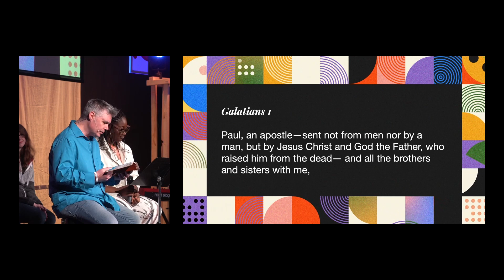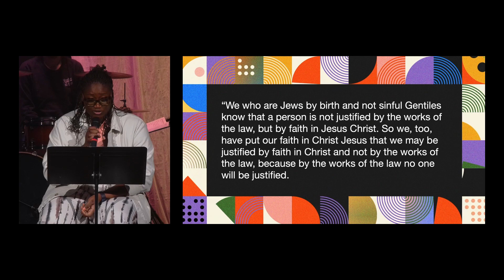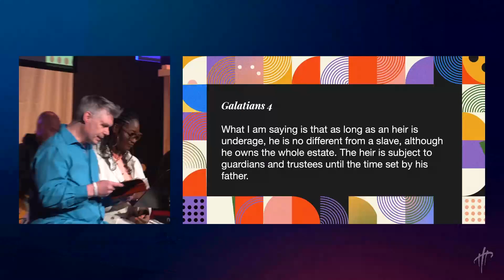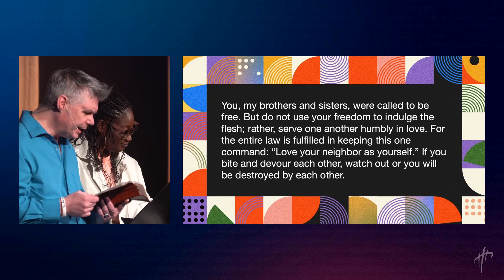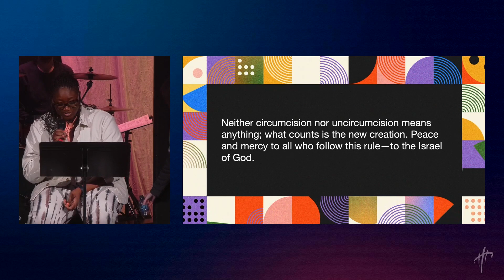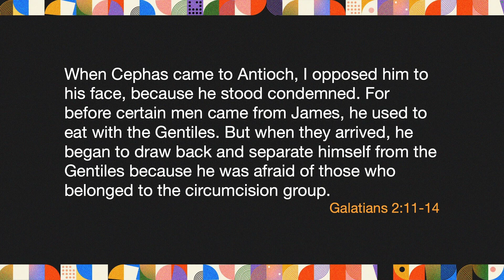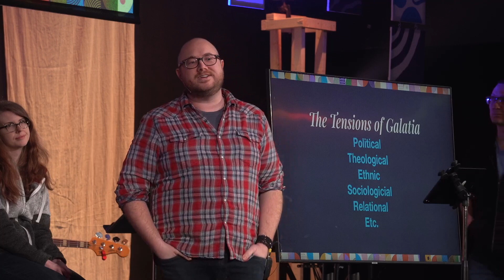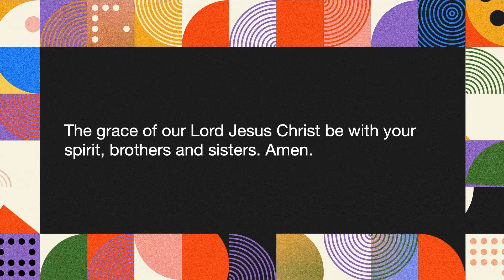The Why Of Galatians | Paul Walker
In the ancient world, writing and sending of a letter was an expensive and arduous task. There was no stationery store. There was no UPS, Fedex, or Canada Post. There was no guarantee that the people who received a letter would be able to understand it, as only twenty precent of the ancient world was literate. All this required the use of scribes, readers, and couriers. This is all to say: letter writing in the ancient world was not a frivolous lighthearted activity. Letters were sent with a reason and purpose. What is the purpose of the Apostle Paul’s letter to the Galatians? He is writing to a church that is deeply fractured, divided, and experiencing conflict. Some Christians in the Galatian churches were so concerned about these tensions that they sent a messenger to the Apostle Paul and he has responded with this letter we call Galatians. The Apostle Paul names that the divisions at work in Galatia are bigger than table practices, the works of the law, and circumcision— they are “not acting in line with the truth of the Gospel.” Why did the Apostle Paul write Galatians? Ultimately…. to announce that the Gospel breaks apart our divisions, broken tables, judgementalism, and religious systems.